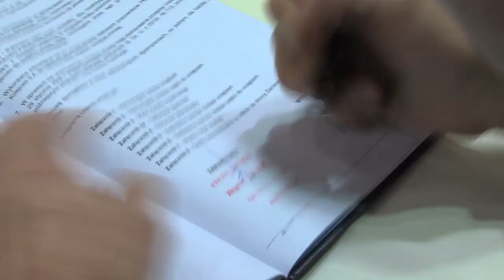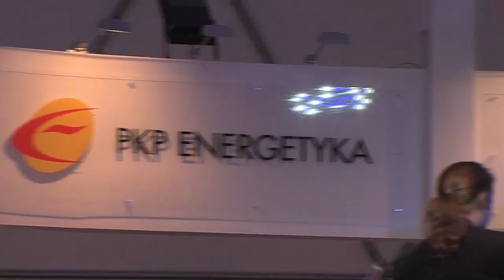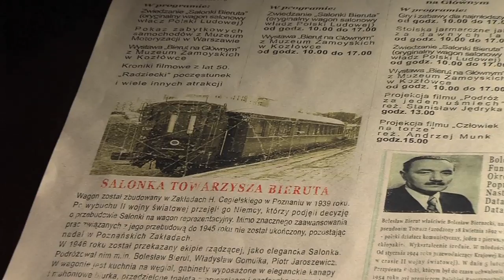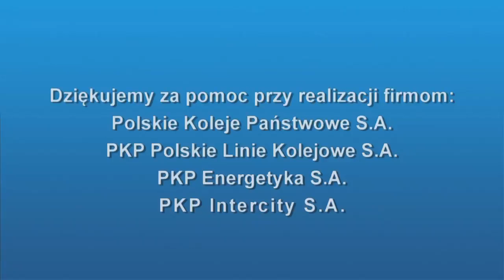KolejTV - 25.10.2011 r. - Targi TRAKO 2011, koleje dużych prędkości, salonka Bolesława Bieruta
Targi TRAKO 2011, koleje dużych prędkości, salonka Bolesława Bieruta, SKM Warszawa zmodernizuje najstarsze pociągi, PKP Intercity kupuje piętrusy, szybciej z Warszawy do Poznania